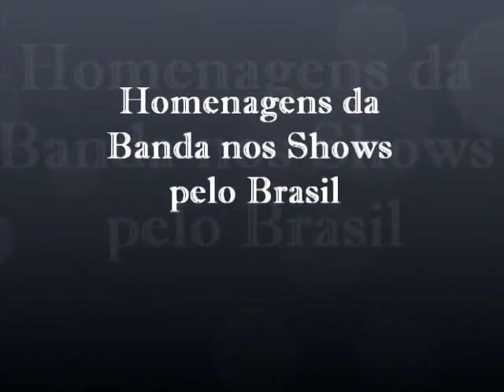RENATO E SEUS BLUE CAPS - HOMENAGENS A COMPOSITORES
Shows da Banda pelo Brasil.